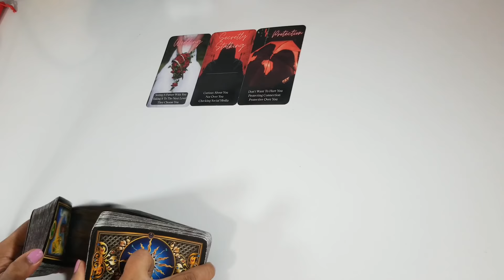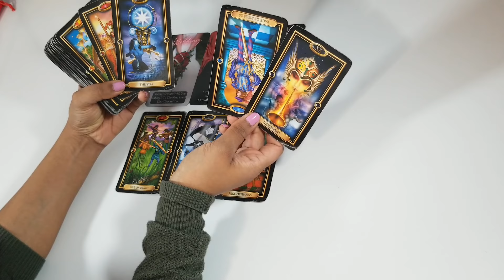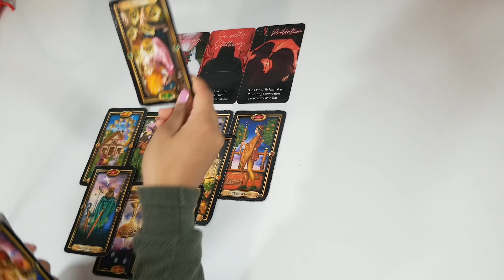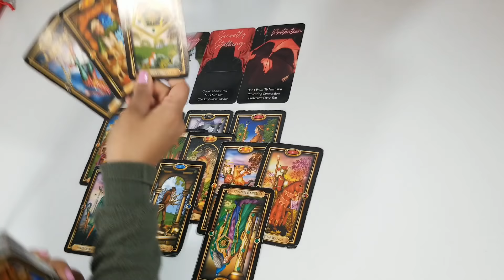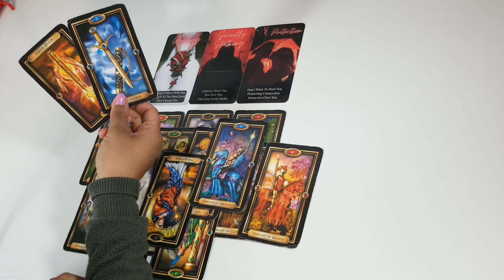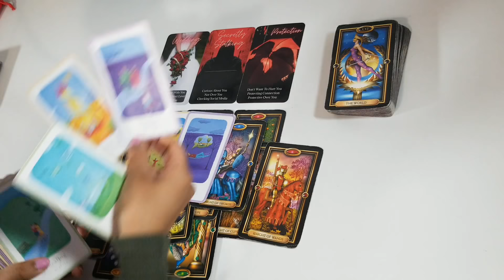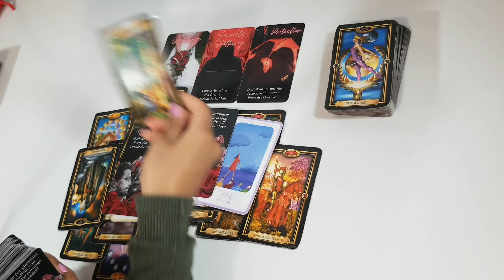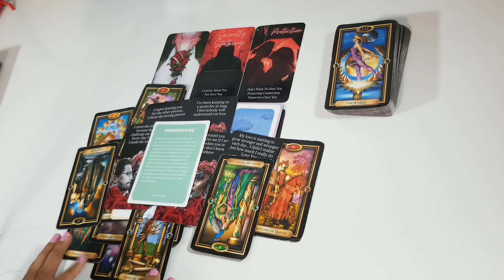Leo June 2022💕 You're being watched, someone is fantasizing about a happily ever after with you.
Hello Leo,

Please read the information below before sending me an email!

$50 USD Relationship Spread (exact format as shown on the channel)
*I am NOT offering future love/new love readings at this time*

From there, submit your payment and I will be able to reserve a spot for you.

Reading will be sent as a pre-recorded video (an unlisted video link via email), in the exact format you see on the channel. We will use both tarot and oracle cards.

** I cannot give you definite answers, in regards to your inquiries (energies are constantly changing). I am only here to offer guidance for what you are manifesting into your reality, moving forward. Please keep this in mind before booking a personal reading. **